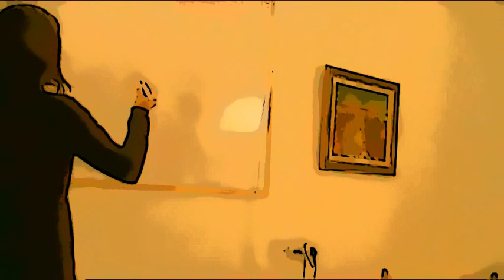Dva'h Mal'hout, Vayé'hi, Cours de 'hassidout pour femmes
Un cours d'Anael Corda au studio 8 de Natanyah, pour l'élévation de l'âme de Joséphine bat 'Hava.

Le Studio 8 à ouvert ses portes à Natanya en Israël, sous l'égide des ateliers yétsira, pour la diffusion des sources de la 'Hassidout et l'expression de l'âme juive dans la Torah, la Psychologie, l'expression physique et artistique. Un lieu pour le bien être de l'âme et du corps. Des après midi avec des chants et des activités manuelles pour les enfants, des cours de Krav Maga pour apprendre à se protéger du terrorisme de rue qui frappe Israël. Des séminaires d'étude pour vaincre la fatalité dans le couple, l'individu et les familles. Aidez nous à aider le monde et, ensemble, soyons actifs pour la venue de la Guéoula, la délivrance complète et véritable.

SOCIETE MARSEILLAISE DE CREDIT

Titulaire du Compte :
LES ATELIERS YETSIRA ASS

Libellé du sous-compte :
COMPTE COURANT

Code Banque : 30077
Code Agence : 04871
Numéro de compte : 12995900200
Clé RIB : 58
Domiciliation : SALON DE PROVENCE

IBAN : FR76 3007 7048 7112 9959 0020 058
BIC : SMCTFR2A